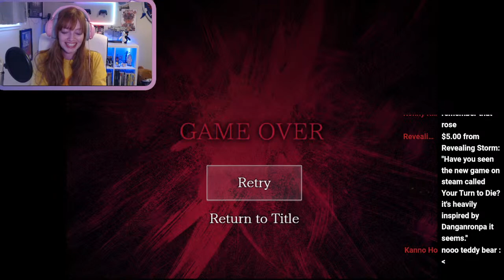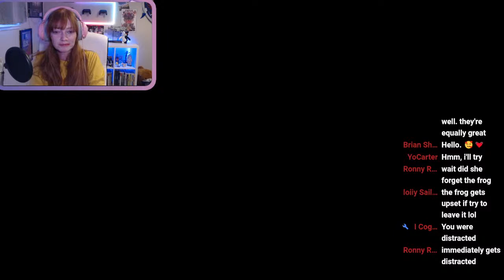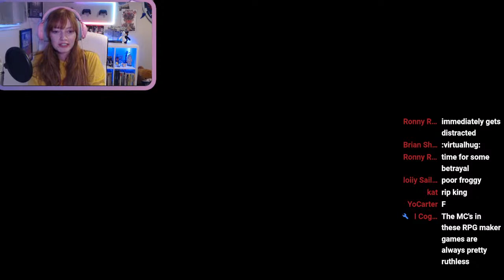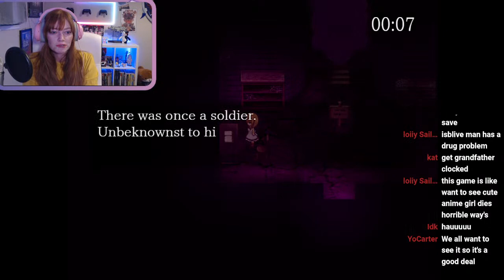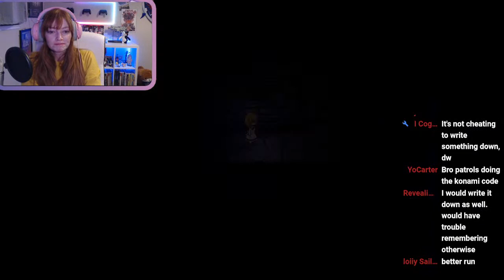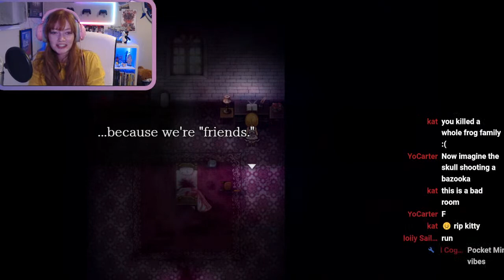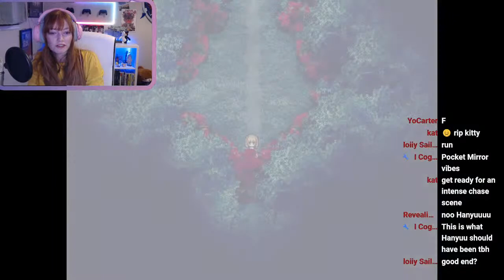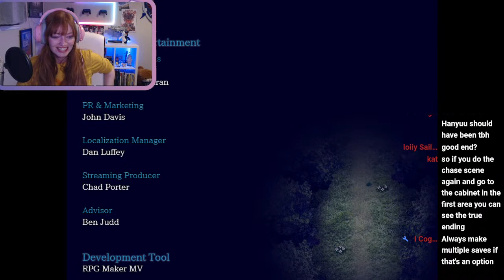THE WITCH'S HOUSE LIVESTREAM [FULL PLAYTHROUGH]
(reuploaded because I had some issue with my mic audio at beginning that was edited out!)

Archive of my The Witch's House from March 1, 2023.